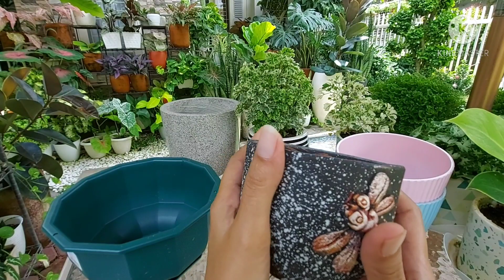5 Jenis Pot Tanaman Hias, Kekurangan dan Kelebihannya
Assalamualaikum.. selamat pagi sahabat mama celin.. hari ini saya mau sharing mengenai beberapa jenis pot tanaman hias yaa..
Ada 5 jenis pot yang sering saya pakai yaitu
1. Pot plastik
2. Pot terakota
3. Pot melamin
4. Pot semen
5. Pot porcelain

Ternyata masing masing pot memiliki kelebihan dan kekurangan ya bun.. yuuk cari tau.. karna dengan memilih pot yang benar dan sesuai dapat membuat tanaman bisa tumbuh dengan maksimal..

Terimakasih 😊

Weni anggraeni